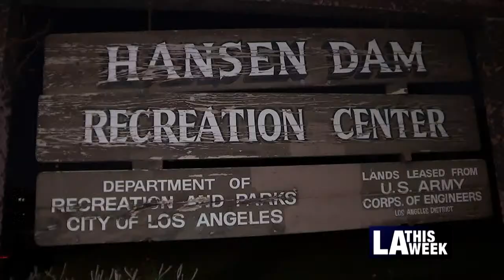Ad Hoc Committee on City Governance Reform - 8/28/23